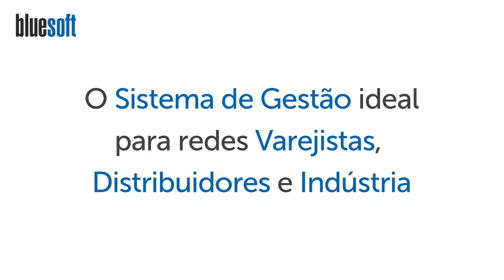Auditoria de Campo | Papo Express | T1E113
Neste Papo Express, Larissa Ramos fala sobre Auditoria de Campo.

A auditoria de campo é uma atividade que reúne o exame de operações, processos e sistemas gerenciais de uma organização ou entidade. Quando utilizada como ferramenta de gestão de riscos e controle corporativo, contribui para tornar as operações mais eficientes e eficazes. Trata-se de algo muito importante, pois ela é capaz de adequar os processos aos objetivos, políticas institucionais, orçamentos, normas e padrões, adotados pela companhia ou por órgãos reguladores.

Os resultados da auditoria de campo são de grande valia e auxilia aos gestores a direcionar a operação da empresa. Ela não tem mais aquela função de reprimir e controlar as atividades e sim auxiliar nos processos empregados na operação do empreendimento. Ela fornece informações relevantes, recomendações corretivas e preventivas. A auditoria pode ser feita tanto em entidade completa (instituição privada ou pública), como todo ou em partes, além de uma função específica desta entidade.

A auditoria de campo é geralmente feita por uma empresa especializada, que não conhece o cotidiano da companhia contratante. O objetivo é de não se prender aos vícios da operação ou fatores que podem influenciar na avaliação. Ela é basicamente dividida em três fases: planejamento, execução e relatório.

O período de auditoria de campo pode ser pré – definido. Um mês, um ano ou mesmo compreender todo o período de uma determinada gestão, contudo é necessário definir até que ponto as tarefas inerentes a auditoria serão realizadas. Também é necessário definir a área de verificação, que nada mais é que a amplitude do campo que será objetivo da auditoria. Esta área de verificação também delimita o tempo em função da natureza da auditoria.

Trata-se de um tipo de análise que oferece condições para identificar inconformidades que podem trazer riscos ao negócio.

Entre elas podemos citar o não recolhimento de tributos e encargos, ausências de registros, adicionais não pagos aos funcionários, verificação de deficiências nos processos de produção, falhas na operação, vencimento de produtos inerentes a operação, armazenamento correto de insumos, se os equipamentos precisam de manutenção, entre outros. A ideia principal é de eliminar quaisquer riscos que possam comprometer as atividades da instituição.